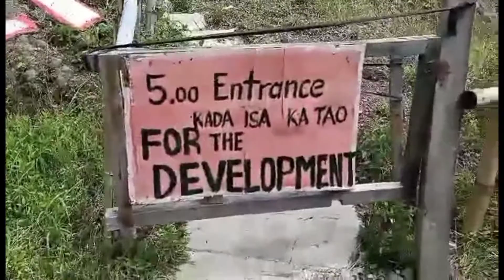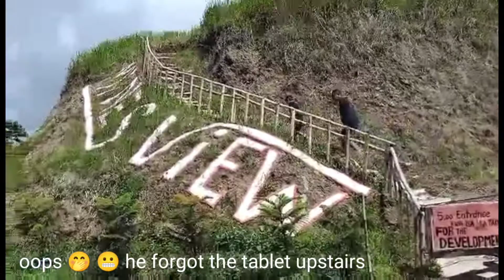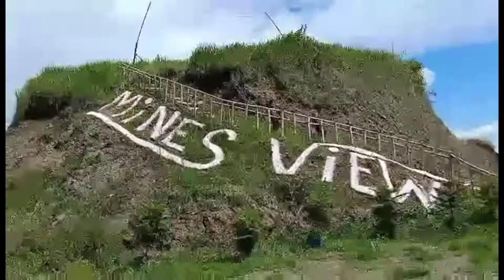Mines View Bukidnon